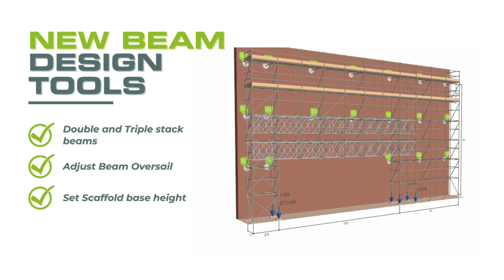SMART Compliance 2024 launched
We have released a new and improved SMART Compliance which includes:
A new  wind velocity overlay
The ability to take scaffold base height into account
Variable design life
double and triple stacked beams
Adjustable beam over sail